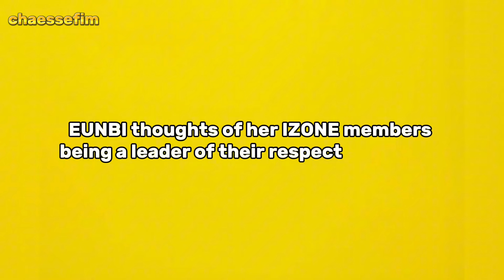EUNBI thoughts of her IZONE members being a leader of their respective groups